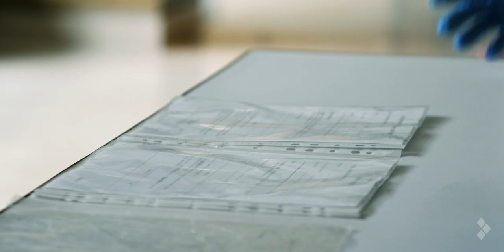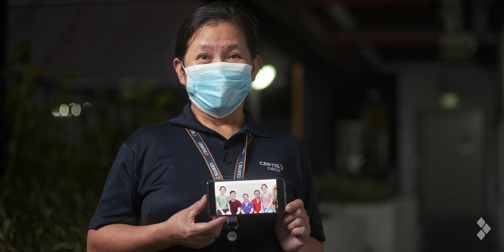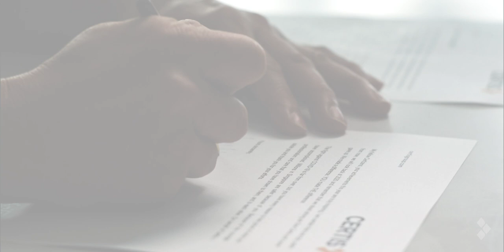You Made The Difference - A Tribute To Our COVID-19 Frontliners